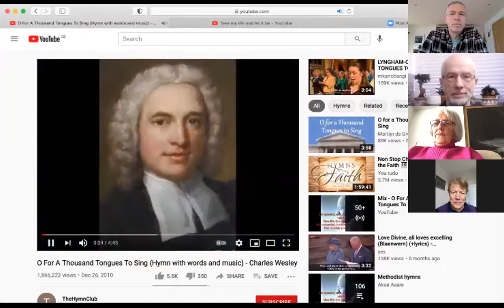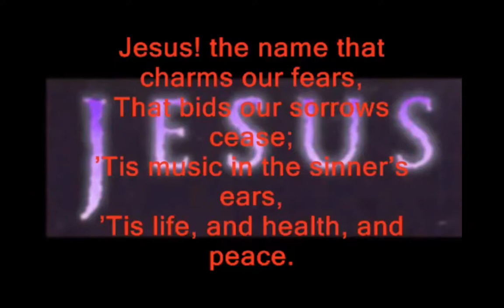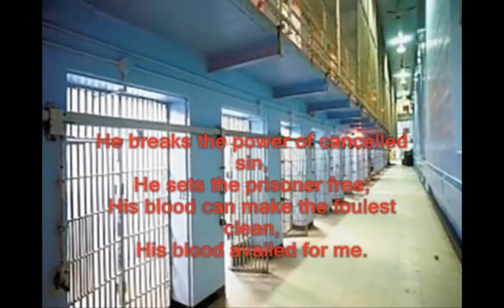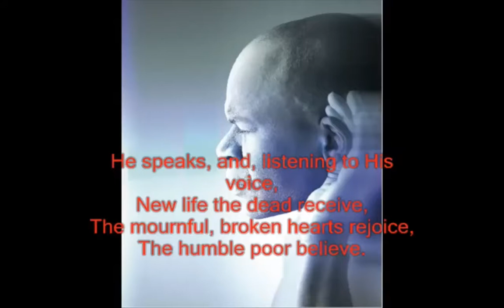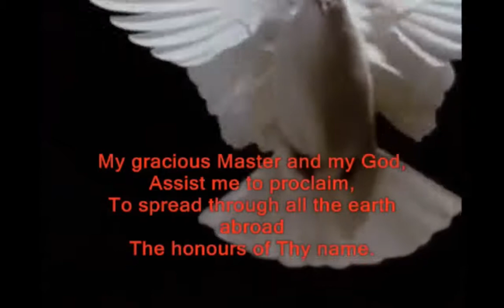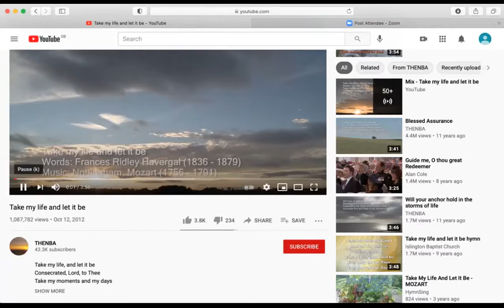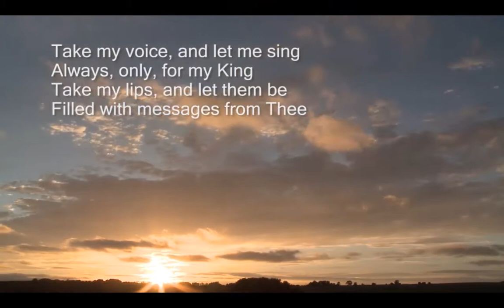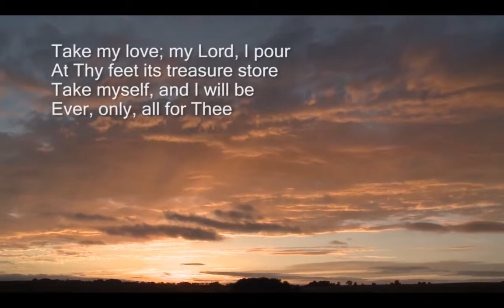Zoom Eucharist - 24 Jan